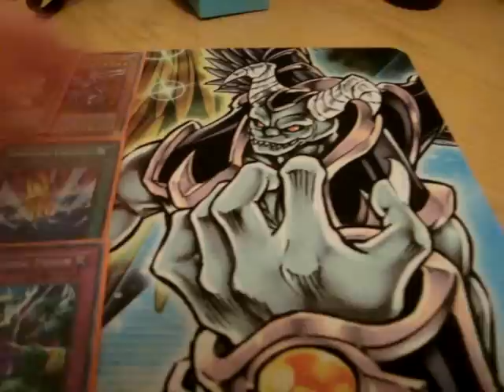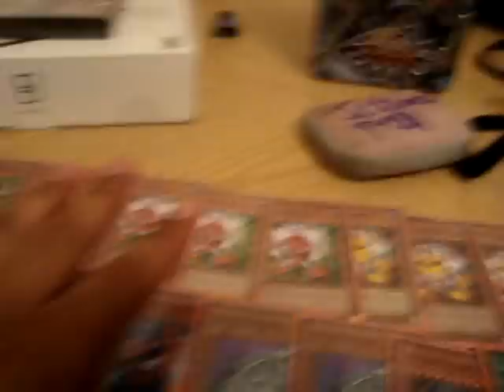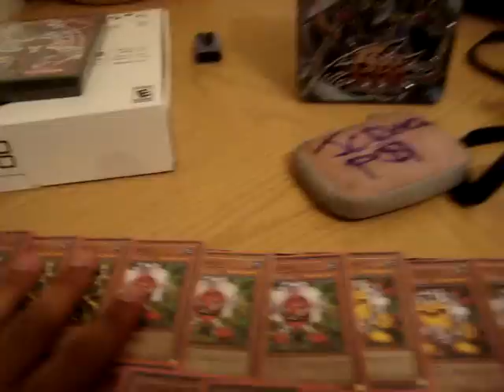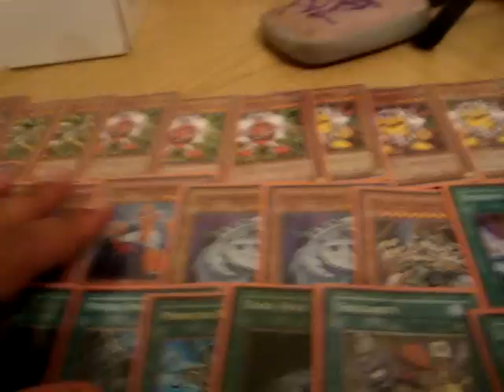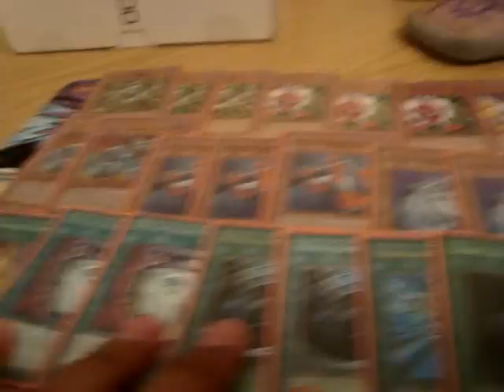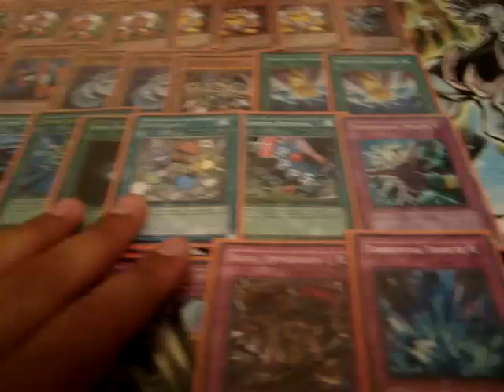YCS San Jose Top 8 Machina Gadgets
This is my decklist, and the prizes i won, pm me offers, check out my friends!! check out my whole decklist